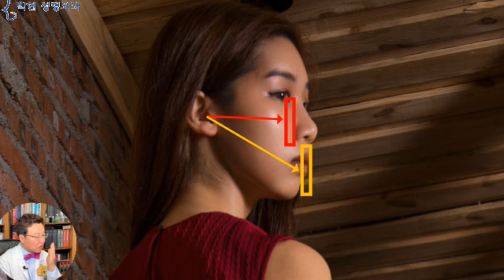입술이 두껍고 코가 퍼져 보이는 원인 - 하관 돌출에는 코옆꺼짐 콧대코끝 동시 융기술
오늘은 이 여성분의 얼굴을 분석해 보도록 하겠는데요
얼굴 아래쪽은 마스크에 가려져 있어서 상안면부만 보게 되면
눈동자의 윗부분이 가려졌지만
눈에서부터 멀~리 떨어져 있는 눈썹으로 인하여
여리여리한 여성스러운 눈매를 보여주고 있는데요
마스크를 벗고 나서 보니 코가 많이 퍼져 보이는 비율입니다.
이러한 얼굴형의 경우 퍼진 코를 축소 하기 위하여  콧대를 좁하는 콧대 절골술 그리코 콧볼 축소 수술을 원하시는 경우가 많은데요
오늘은 이 여성분 얼굴에서의 근본적인 해결책에 대해 논의해 보도록 하겠습니다.
제가 콧볼하고 입술이 조금씩 두꺼운게 콤플렉스인데요,,,
더 스트레스 인거는 얼굴 아래 입 부분입니다.
이 흑인같은 하관은 무슨 수술을 해야 할까요?..
입술이 두껍고, 턱이 짧아서 인중이 깁니다.
돌출입이라기엔 턱도 같이 나와있는 하관입니다..
입술축소랑 콧볼축소 하고싶은데 어떤가요??
돌출입 교정 상담과 입술축소 상담 둘다 받아봤는데, 이 방법들로는 효과가 크지 않을 것이라고 들어서 막막하고 속상하네요..
이 여성분의 콧대 넓이가 조금 넓은 듯 합니다만 얼굴 전체 윤곽으로 봐서는 큰 코는 아니니
콧대에 실리콘을 삽입하여 조금 높게 하여 주게 되면
콧볼 폭과 세로 높이 비율로 인하여
콧대 폭이 좁아져 보여지는 비율이 되므로
콧대 절골술을 하여 코옆 여백을 늘릴 필요는 없겠고요
또한 콧볼 가로 길이가 좀 있다고 하더라도
입술 가로 길이가
콧볼 가로길이보다 크게 되면 퍼진 콧볼로 보이지 않는 원리를 이용하여
이 여성분의 입술 가로 길이를 늘리게 되면
오른쪽과 같은 뉘앙스가 나오는게 아니고
뭔가 비율이 맞지 않아 억지로 만든듯한 어색한 표정의 얼굴비율이 되는데, 이의 원인은 바로
정면에서도 보이는 하얀색 점선 원 부분으로 표시된 이 입 주변부의 돌출 때문입니다.
이러한 치조골의 음영은 이 얼굴에서도 보이고 있으며
이러한 경우에는 돌출된 잇몸 위에
입 둘레근이 비후가 되면서
양쪽으로 올록 볼록하게 둔덕져 만들어진 입둘레근 알통이 보이고 있는 것을 확인하실수 있겠습니다.
즉, 입술이 두꺼워서 예쁜조건은 오른쪽과 같이 돌출된 하관보다는 왼쪽과 같이 튀어 나오지 않는 입구조에서 가능한것이기 때문에 일단은 입이 들어가도록 하는 것이 우선이겠고요
환자분이 고민하셨던 흑인같은 하관은
하안면부의 얼굴면이
중안면부의 얼굴면보다
귓구멍에서부터 멀리 위치 하기 때문인데요
이때 중안면부를 빨간 화살표 방향으로 융기 시키게 되면
상대적으로 하관이 노란 화살표 방향으로 들어가보이게 되면서
두터웠던 입술이 오른쪽과 같이 새초롬 하게 작아지게 되어 이때 비로서 입술을 두껍게 해도 되는 얼굴 비율이 만들어지겠습니다.
그런데 이때 빨간 중안면이 상승하게 됨으로 인하여 콧대가 더 낮아 보여 퍼져 보일수 있으므로
융비술로 콧등 코끝을 동시 융기 시키게 되면 서두에 말씀 드린바와 같이 콧대 폭이 얇아져 보이게 되며
이 하얀색 사각형에서의 빨간색 부분을 대표하는 코옆꺼짐 귀족과 고동색의 콧대 코끝이
동시에 전방으로 융기 되므로써
입이 들어가 보이는 보다 세련되고 고급진 얼굴 비율을 만들 수 있겠습니다.

오늘은 입술이 두껍다고 하고, 콧대가 두툼하다고 하여 입술축소수술 그리고 코뼈 절골을 이용한 콧대을 얇쌍하게 하는 수술을 받으시려는 분의 얼굴을 분석해 보았는데요
이를 비유를 들어 보자면,, 허리 디스크로 인해 다리가 저린 증상은, 그 병의 원인이  다리 자체에 있지 않고 추간판 탈출증으로 인한것이기 때문에 비록 증상은 다리에 있지만 다리를 수술하는 것이 아닌 허리를 수술해야 하는것처럼
오늘 사례자의 경우 코와 입술 자체는 무죄이므로 콧볼축소 입술축소를 하면 안되고 보다 근본적인 원인인 하관돌출을 교정함으로써  보다 세련된 얼굴 비율을 만드는 코옆꺼짐 콧대 코끝 동시 융기술에 대해서 말씀 드려 보았습니다.

박현 성형외과 네이버 블로그